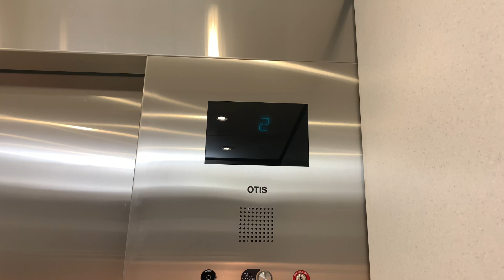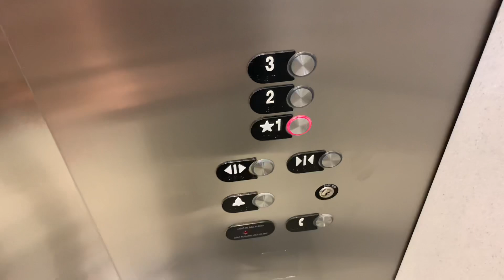2005 Otis Hydraulic Elevator @ City Center - Minneapolis, MN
Recorded on June 18th, 2024 w/​⁠@ElevatorDude_100.